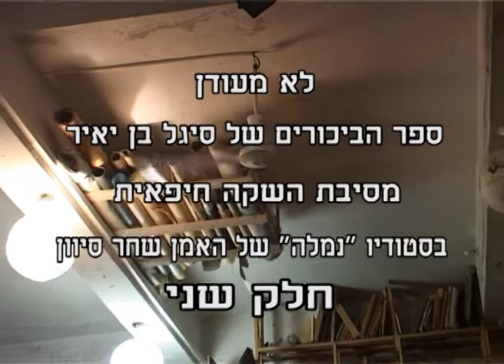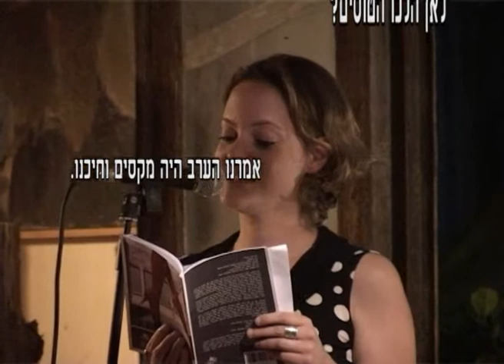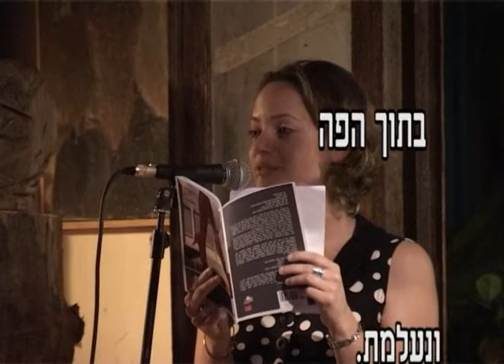סיגל בן יאיר מסיבת השקה לספרה "לא מעודן" חלק שני מקוצר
ספר השירים הראשון של סיגל בן יאיר "לא מעודן". מסיבת השקה חיפאית בסטודיו "נמלה" של האמן שחר סיוון. חלק שני מקוצר.